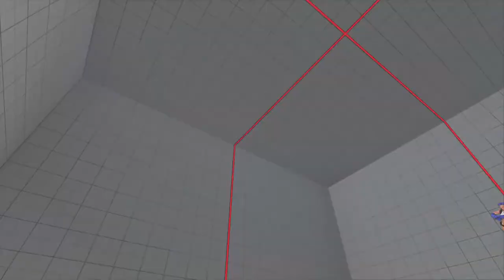Oro Now Level 40! Casual Match PS4 SFVCES5 20211006234902